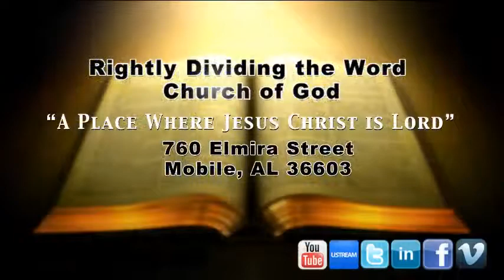"What is Palm Sunday and What Does It Mean?"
Apostle David Kyser Jr. preached a word on " What is Palm Sunday and What Does It Mean?" Apostle stated, " The purpose of the event is always more important than the date of the event. You don’t judge a spirit by the spirit, you judge a spirit by what is written in the Word. The law was given by Moses, but Grace was given through Jesus Christ."